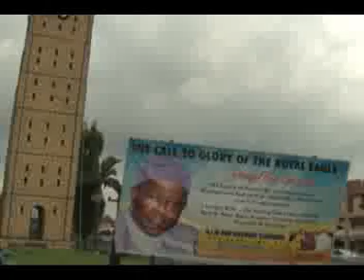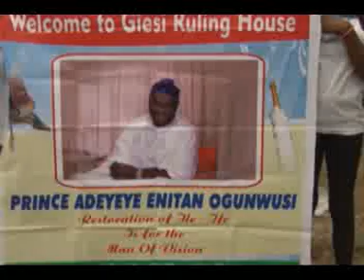JUBILATION AS INDIGENES,KINGMAKERS AWAIT ARRIVAL OF NEW OONI OF IFE